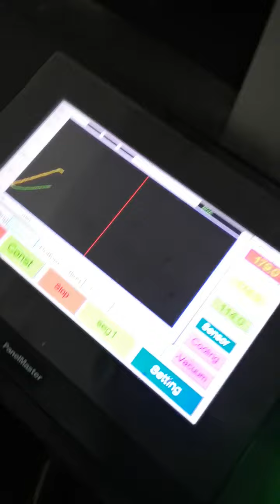Cara membaiki decoder astro njoi mengunakan bga mesin